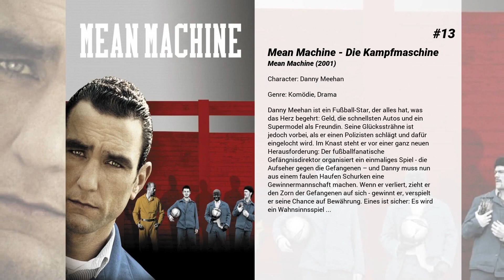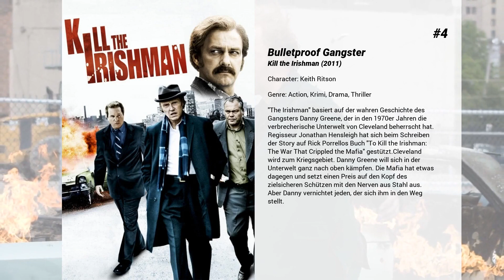Die besten Vinnie Jones Filme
Liste über Die besten Vinnie Jones Filme

15. The Midnight Meat Train
Endlich bekommt der Fotograf Leon seine große Chance – die angesehene Galeristin Susan Hoff ist zwar überzeugt von seinem Talent, aber auch der Meinung seinen Arbeiten fehle noch der letzte Schliff. So beauftragt sie Leon, tief in die Dunkelheit New Yorks einzutauchen und ihre wahre Seele abzulichten. Leon begibt sich nun auf nächtliche Streifzüge um unverfälschte Eindrücke zu bekommen und seinen Fotos die nötige Authentizität zu verleihen. Da diese Ausflüge nicht ungefährlich sind und Leon mit urbaner Kriminalität konfrontiert wird, hat dessen Freundin Maya zunehmend Angst ihm könne etwas passieren. Die Sorge ist nicht unbegründet denn Leon wird immer obsessiver und verfolgt eine ihm verdächtige Person – ein schweigsamer Hüne, der tagsüber als Schlachter arbeitet und abends in wenig besetzten U-Bahn-Abteilen verschwindet. Besteht eine Verbindung zwischen dem mysteriösen Metzger und den Menschen, die regelmäßig in der U-Bahn verschwinden?

14. Passwort: Swordfish
Nachdem der meisterhafte Hacker Stanley Jobson gefasst und eingesperrt wurde, darf er seine Tochter nach seiner Freilassung nicht mehr sehen. In dieser verzweifelten Lage macht ihm der mächtige Spion Gabriel Shear ein verlockendes Angebot: Stanley soll noch einen einzigen Job erledigen und bekommt als Gegenleistung genug Geld, um sich einen Anwalt leisten zu können, mit dessen Hilfe er das Sorgerecht für seine Tochter einklagen kann.

13. Mean Machine - Die Kampfmaschine
Danny Meehan ist ein Fußball-Star, der alles hat, was das Herz begehrt: Geld, die schnellsten Autos und ein Supermodel als Freundin. Seine Glückssträhne ist jedoch vorbei, als er einen Polizisten schlägt und dafür eingelocht wird. Im Knast steht er vor einer ganz neuen Herausforderung: Der fußballfanatische Gefängnisdirektor organisiert ein einmaliges Spiel - die Aufseher gegen die Gefangenen – und Danny muss nun aus einem faulen Haufen Schurken eine Gewinnermannschaft machen. Wenn er verliert, zieht er den Zorn der Gefangenen auf sich - gewinnt er, verspielt er seine Chance auf Bewährung. Eines ist sicher: Es wird ein Wahnsinnsspiel ...

12. Die glorreichen Sieben
Der fiese Geschäftsmann Bartholomew Bogue herrscht mit eiserner Kontrolle über die Stadt Rose Creek und verbreitet Angst, Schrecken und sogar Tod wie es im gefällt. Weil sie seine schreckliche Diktatur nicht länger ertragen können, wenden sich die Einwohner in ihrer Verzweiflung an sieben Outlaws, Spieler, Kopfgeldjäger und Revolverhelden und engagieren diese: Sam Chisolm, Josh Farraday, Goodnight Robicheaux, Jack Horne, Billy Rocks, Vasquez und Red Harvest. Noch während die illustre Truppe die Bewohner der Stadt auf eine gewalttätige Schlacht einschwören, finden die sieben Söldner heraus, dass für sie weit mehr als nur Geld auf dem Spiel steht.

11. Nur noch 60 Sekunden
Schön, schnell, teuer - nach diesem Prinzip ging Randall "Memphis" Raines Nacht für Nacht auf Auto-Klau. Memphis konnte alle knacken - seine Bestzeit: 60 Sekunden. Doch das ist längst Vergangenheit. Sein kleiner Bruder Kip ist noch im Geschäft und steckt bis zum Hals in Schwierigkeiten. Nur der ganz große Coup könnte Kip retten. Memphis trommelt seine alte Crew zusammen, darunter "Sway", seine ehemalige Liebe. Dann die alles entscheidende Nacht: 50 Traumwagen gilt es innerhalb von 24 Stunden zu stehlen. Doch da ist noch Memphis’ Gegenspieler Detective Castlebeck, den die coole Gang mit raffinierten Ablenkungsmanövern in Schach halten muss...

10. X-Men: Der letzte Widerstand
Die Veröffentlichung eines "Heilmittels" für Mutanten schreckt die bisher friedlich mit den Menschen lebende Gesellschaft auf. Magneto nimmt das zum Anlaß einen Kriegszug gegen die Menschen zu führen, um endlich die Herrschaft zu erlangen. Doch die X-Men um Professor Xavier versuchen dem Treiben ein Ende zu bereiten, das Gleichgewicht und den Frieden wieder herzustellen.

9. Eurotrip
Scott hielt Mieke, seine Briefbekanntschaft aus Berlin, immer für einen Kerl. Doch kurz nachdem er "ihn" übelst beleidigt hat, muss er feststellen, dass Mieke die Frau seiner Träume ist. Dumm nur, daß sie jetzt auf keine E-mail mehr antworten will. Also macht sich Scott kurzerhand mit seinem Kumpel Cooper und den Zwillingen Jenny und Jamie auf nach Europa.

8. Gascoigne

7. Flucht durch Europa
Löwe Alex, Zebra Marty, Giraffe Melman und Nilpferddame Gloria versuchen mit Hilfe von Lemuren-König Julien und dem Pinguin-Quartett zurück nach Hause, in den New Yorker Zoo, zu kommen. Doch sie stranden...